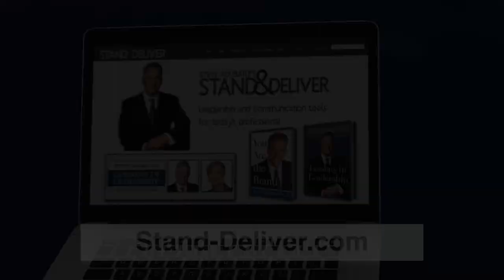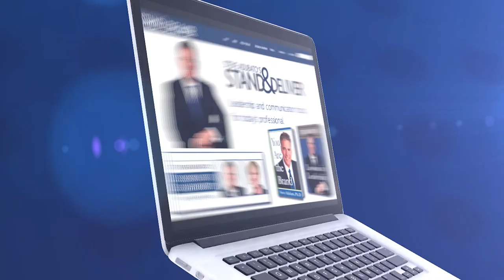Lessons in Leadership: John Sarno and Mike Spendley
On the next installment of Lessons in Leadership, Steve Adubato and Mary Gamba are joined by John Sarno, President, Employers Association of New Jersey, talking about how businesses can attract and retain high-quality employees. Then, Steve and Mary talk with Mike Spendley, Director of Play / Starter, Forest Hill Field Club and Owner, Mike Spendley Voiceovers, about being a manager, leader and communicator both on the golf course and off, and shares how he started a new business doing voiceover work. 7/24/22